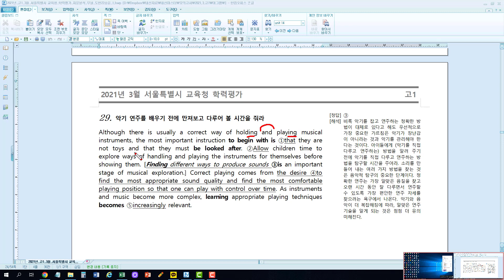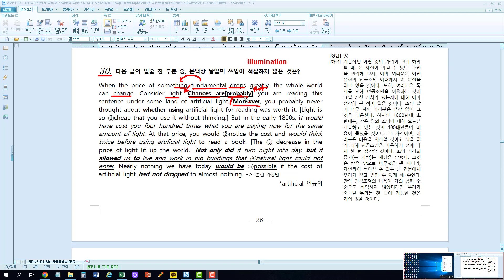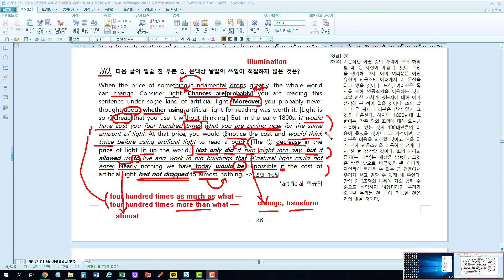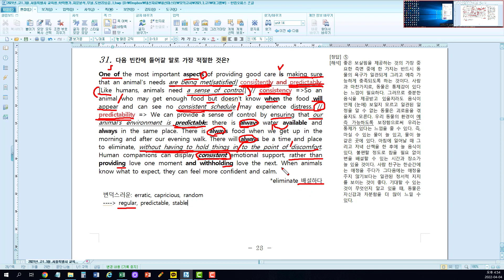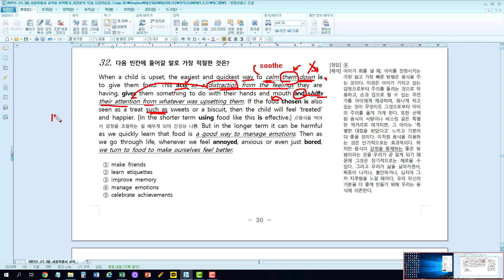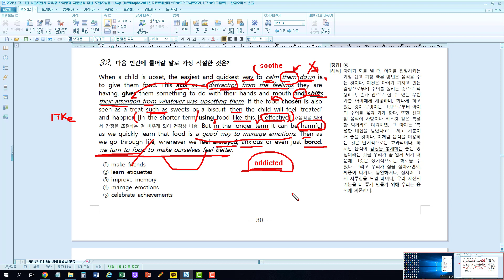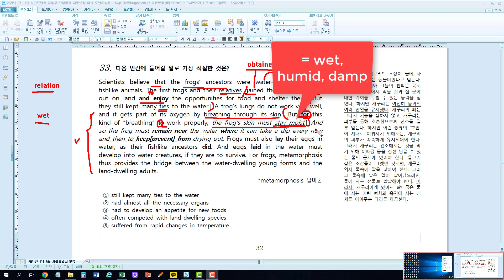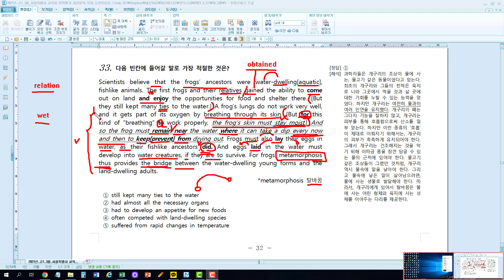모의_2021_3월_고1_29_33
2021년 3월 고1 모의고사 29번 - 33번 해설입니다.